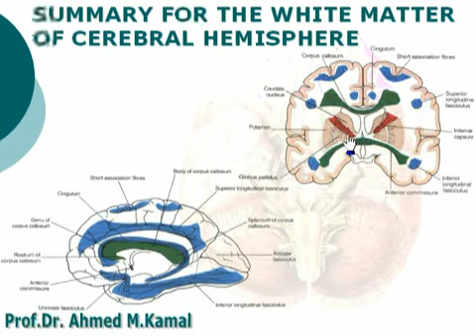59 Summary of white matter of cerebral hemisphere أحمد كمال cxt